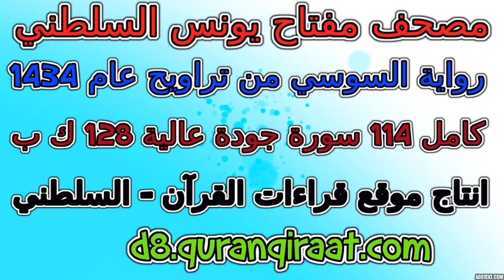مصحف مفتاح السلطني رواية السوسي تراويح عام 1434 سورة 072 الجن